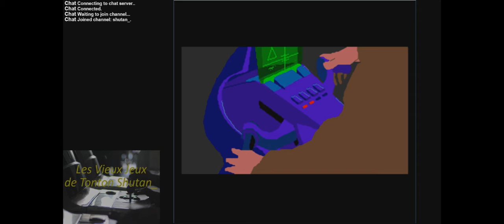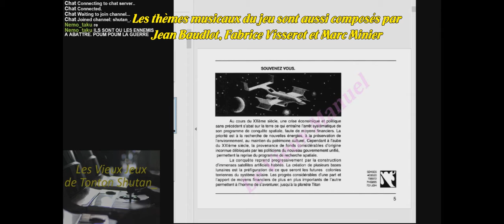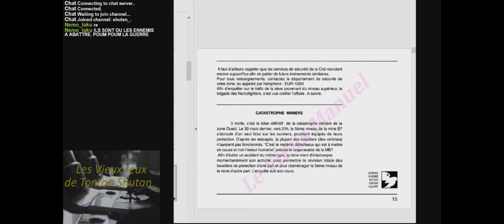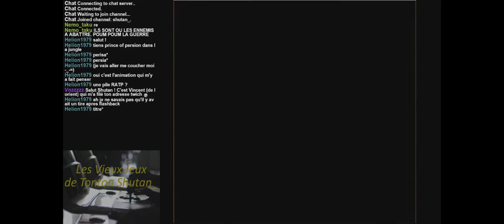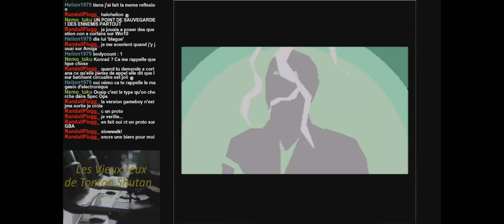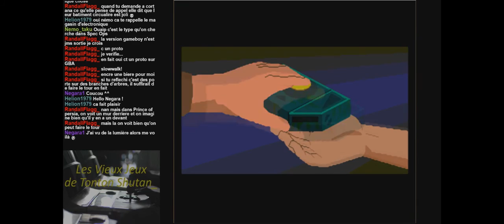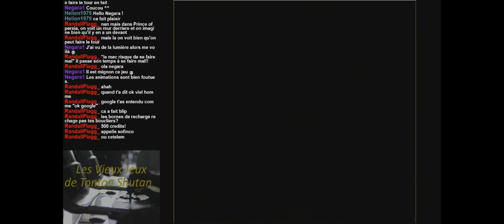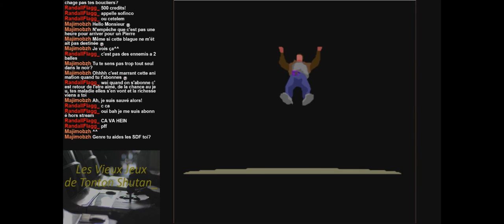[LVJDTS] Flashback (SNES), Partie 1: Titan's Jungle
Flashback, jeu français de Paul Cuisset et Delphine Software.
Sous-titré "The Quest For Identity" aux USA est un jeu sorti sur toutes la machines existant à l'époque, je m'attaque ici à la version Super Nintendo, parce que j'aime bien le tee-shirt rouge qu'arbore le héros dans cette version... même si c'est une version inférieure en fait. Le jeu a été conçu en priorité pour la Megadrive de Sega.

Dans cette partie, le premier niveau, et une lecture du manuel du jeu qui était très bien foutu, et comportant des indications scénaristiques qui ne sont pas dites dans le jeu.
A l'époque, le manuel faisait partie intégrante de l'expérience du jeu, il faut dire...